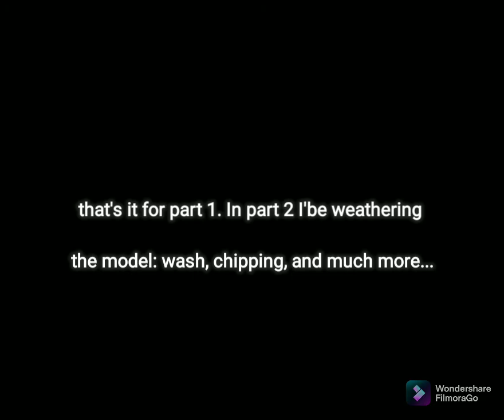Italeri M4A1 with US infantry Part 1: construction and painting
Hello guys.
From now, I'll be posting my projects in parts. It's easier for me to edit, and the video schedule will be less uneven.
John